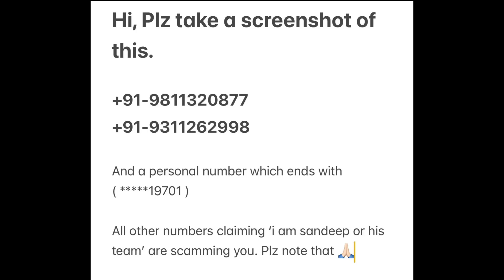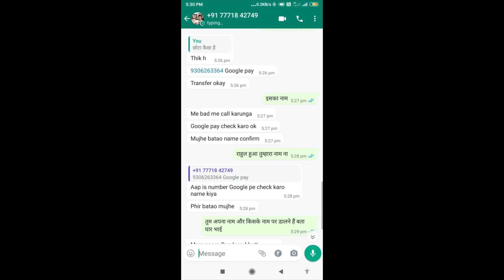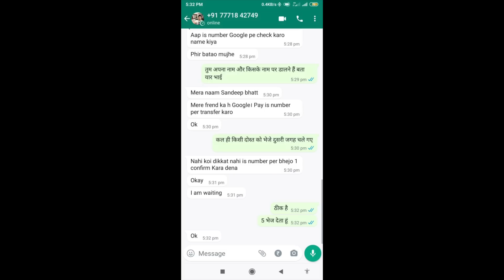Very Important Scam Alert 🚨 - Apne Hi Bhaiya Ke Sath Scam Hone Se Bachaya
My Only WhatsApp Numbers - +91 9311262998 / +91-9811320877